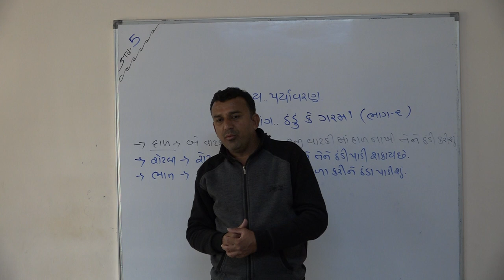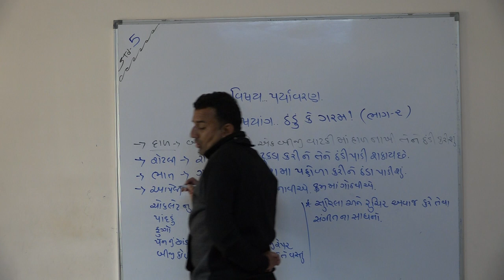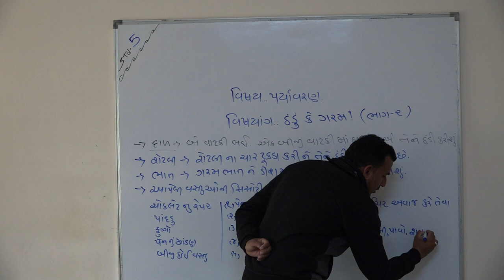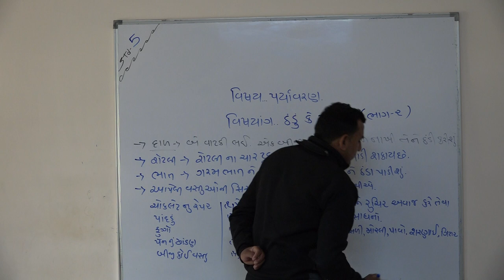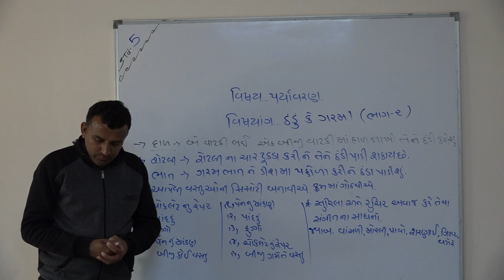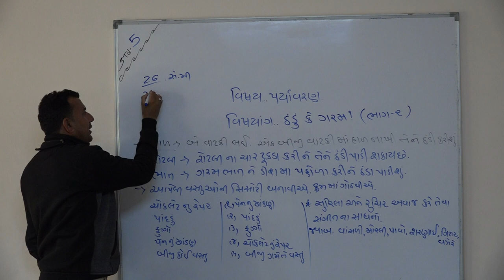Shree Adarsh Primary School,Bhabhar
ધોરણ ૫ વિષય પર્યાવરણ ઠંઠુ કે ગરમ  022